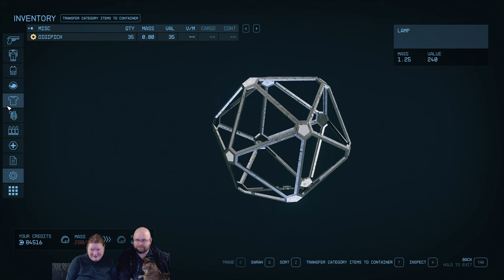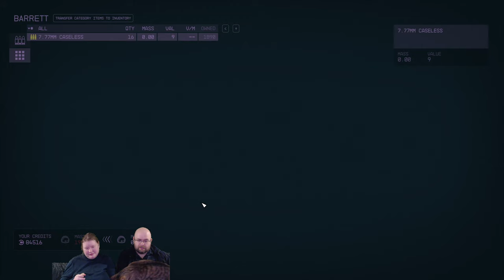Let's Play Starfield e43 - Cora has some weird parents.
Part two of our romp through Sam's backstory! Let's go rescue us a parent?

Also, a heads-up, we might have a bit of a delay in the next episodes. They're recorded, but my TV died - and that's what I'm using as a monitor for my desktop right now. And DaVinci Resolve Studio does NOT like it when you try to run it via remote desktop.